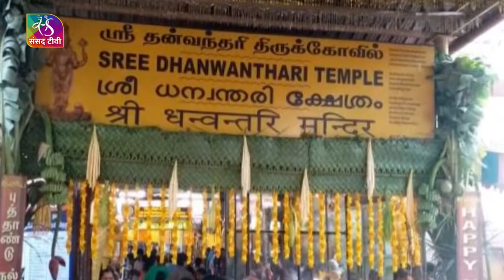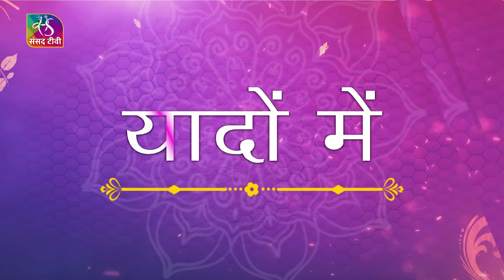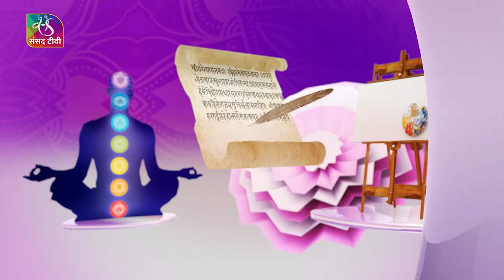इंद्रधनुषीय संस्कृति । Cultural Roundup। Episode - 10 | 05 November, 2023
कला, संस्कृति, साहित्य, लोक परंपरा, लोक पर्व और अपने विरासत की चर्चा के साथ ही दिग्गज कलाकारों की यादों पर आधारित साप्ताहिक कार्यक्रम।

Producer: प्रियम्बरा
Video Editor: अभिलाषा श्रीवास्तव
Camera Person: राज ठाकुर, विनोद कुमार
Camera Assistant: लवकुश

Music Courtesy:Travel SilverHoof
                          : Diwali FASSounds